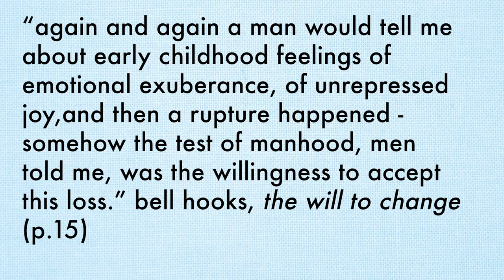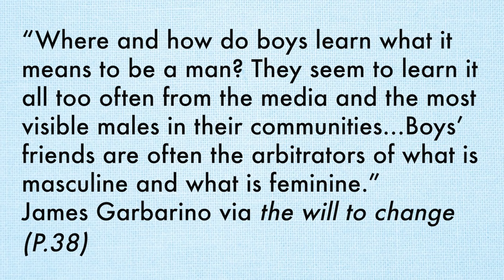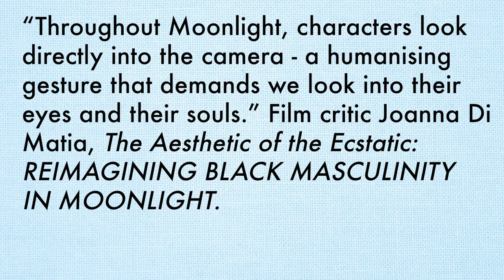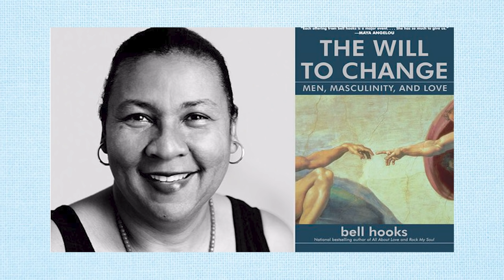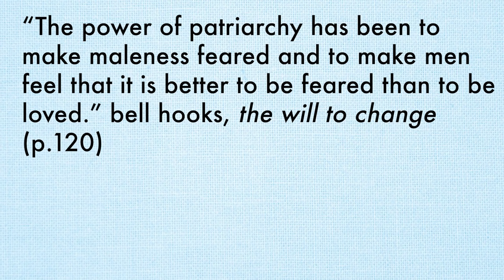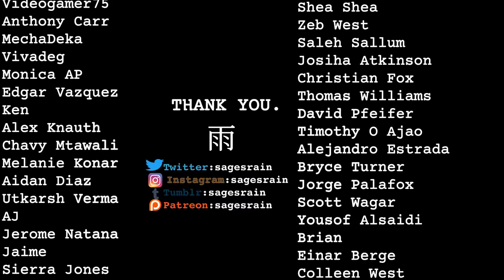Moonlight - Exploring Masculinity and Black Masculinity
Exploring Masculinity through the lens of Barry Jenkins' Moonlight and bell hooks' book,  "the will to change".

WORKS USED:
bell hooks: the will to change: men, masculinity and love
Mattia, Joanna Di. "The Aesthetic of the Ecstatic: REIMAGINING BLACK MASCULINITY IN MOONLIGHT."
James Garbarino (bell hooks: THE WILL TO CHANGE)
Barry Jenkins - q on CBC

Solo Cello Passion - Doug Maxwell
Is This Love Piano version
Bread (prod. by luKRembo)
Panda Lily
Pitiful Faye (Cowboy bebop)